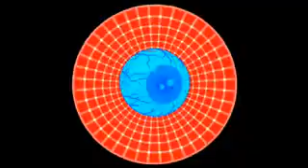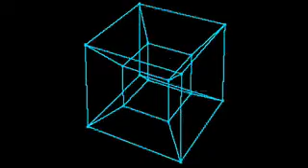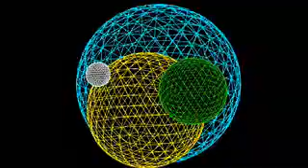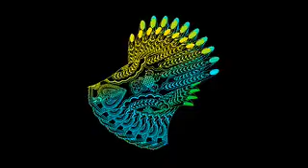GO GO RAINBOW SCREEN